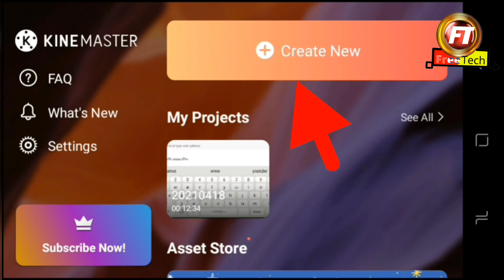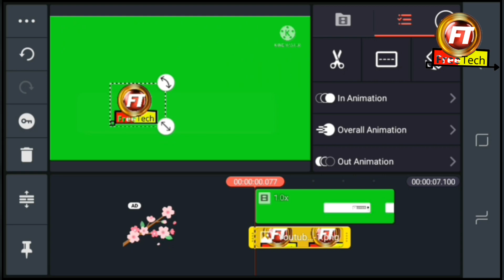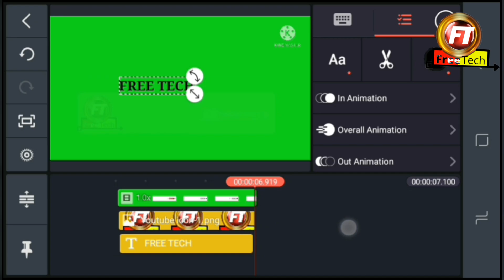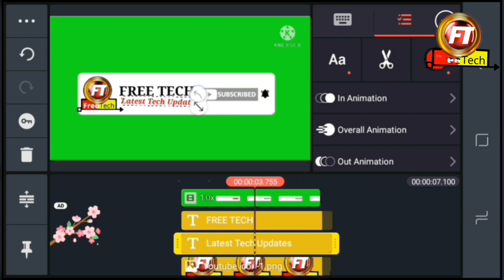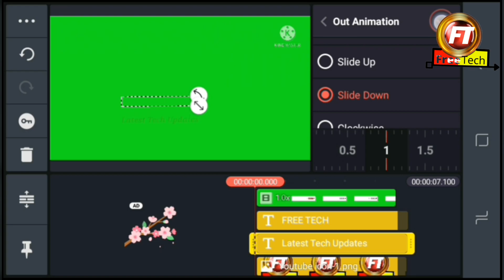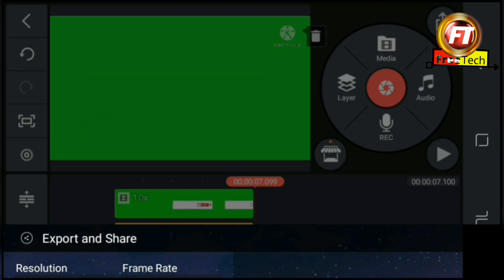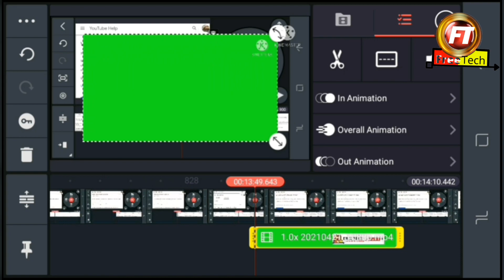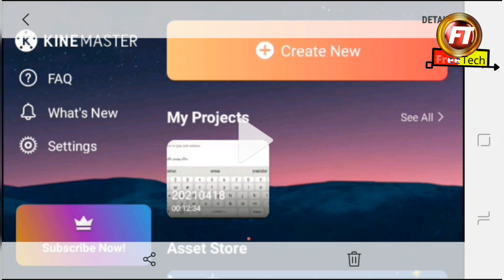How to create youtube subscribe button and Use it on youtube video